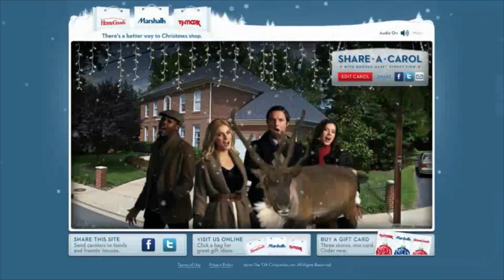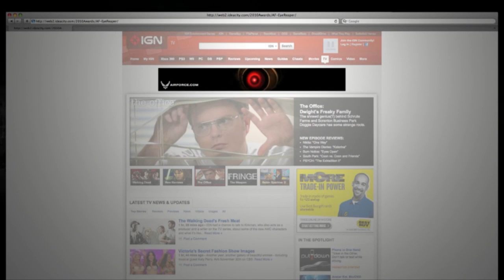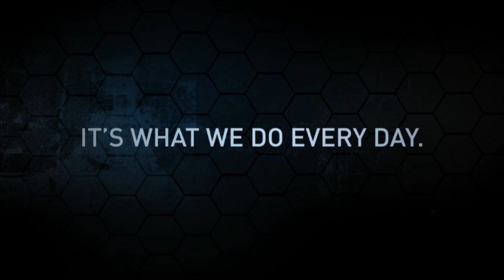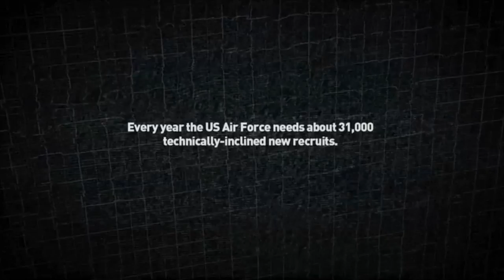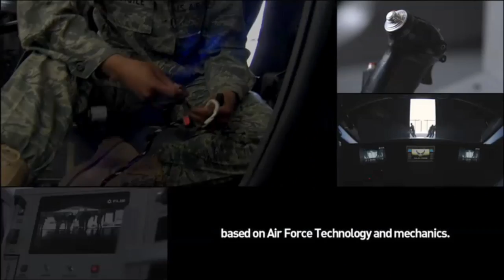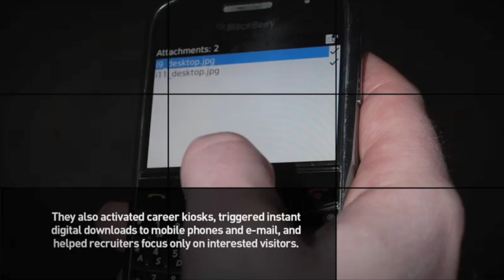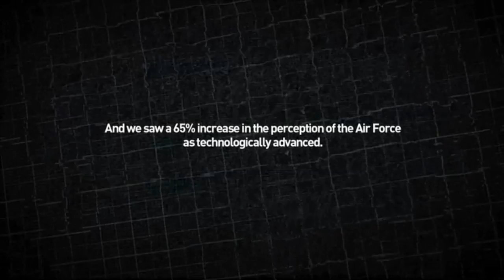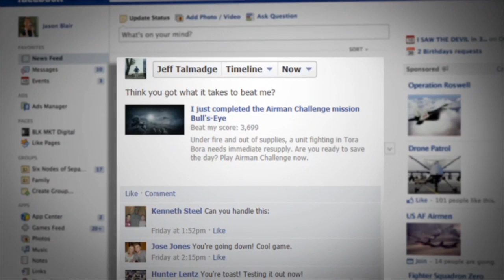2/21/13 - GSD&M Air Force Team Lecture + Videos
Videos
3:38 Agency Reel
19:55 It's Not Science Fiction
23:19 Super Cars
30:50 Air Force Video Game Campaign

Tom Gilmore (left) - Group Creative Director
Stephen Land (right) - Creative Director